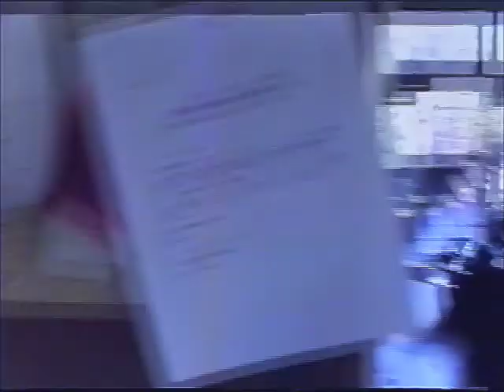Open Up Your Eyes - Poem by Payson R. Stevens, 1991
A spontaneous poem reading  in Washington, DC. Video by Tony Ramos.